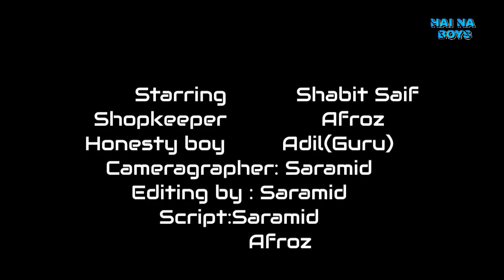Ramadan Kareem||Ramzan||When You Do Good, God Does You Good||Direct by SS Saramid||By Hai Na Boys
RAMDAN KAREEM...
When You Do Good, God Does You Good).

CAST..
SHABIT SAIF
ADIL(GURU)
AFROZ
IRSHAD HASSAN...

Cameragraphy by:-Saramid
Editing By:-Saramid
AND
DIREC BY:--SARAMID

Script by:
Saramid & Afroz

Direction Bike stunt scene by:-Saramid
Bike stunt role in the video:-Irshad Hassan
Thanksyou for supporting in the video:
Afroz & Tanweer
AND THANKSYOU FOR ...
JALIL DRY FRUITS
Talab Road Babubank Jhajha.
Haina boys group..
Saramid
Irshad Hassan
Afroz
Shabit Saif.
Irshad Hassan
Saramid
Shabit Saif
Badmash Munda...
AAPKA APNA